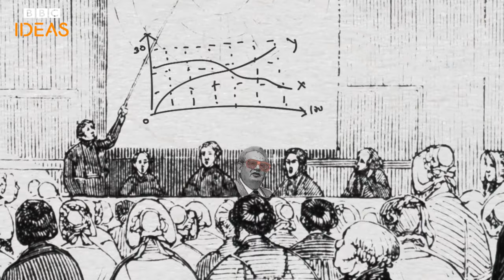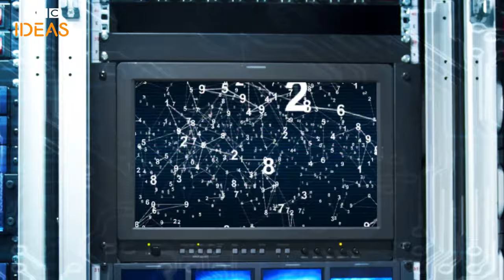How fractals can help you understand the universe | BBC Ideas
What is a fractal, and how can fractals help us understand the universe? Classic examples of fractals in nature are broccoli and snowflakes. They can offer a fascinating explanation for how the world works!

Written by Brandon Pestano, animated by Christopher Brooks.